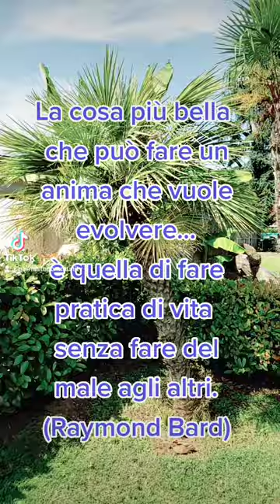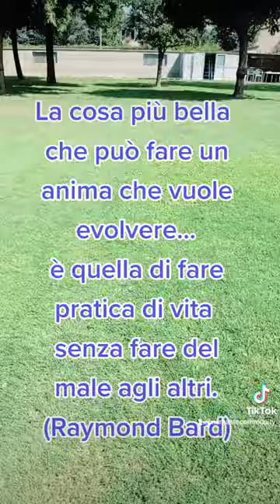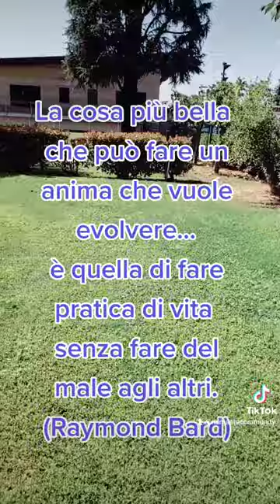La cosa più bella e può fare un anima che vuole evolvere è quella di fare pratica di vita senza..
La cosa più bella
che può fare un anima che vuole evolvere...
è quella di fare pratica di vita  senza fare del male agli altri.
(Raymond Bard)
RAYMONDBARD.COM